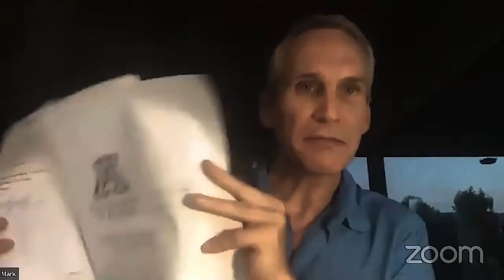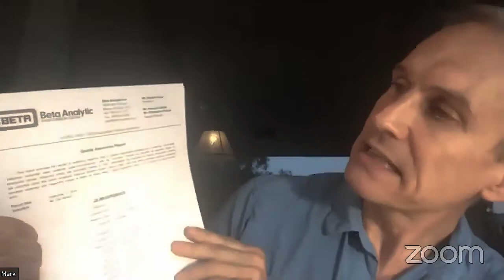Mark Sims on Mexican Paleocontact on Saturday Night Alive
Mark shows and discusses of the artifacts from Mexico suggestive of alien influences in ancient cultures, especially Aztec.